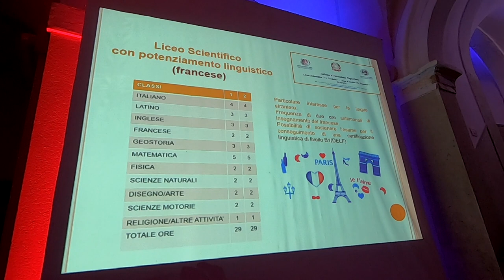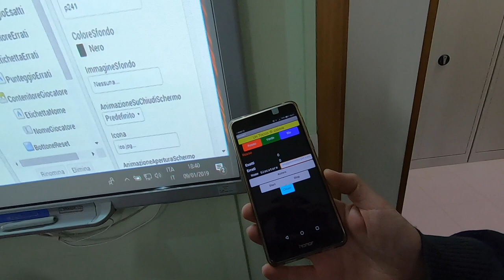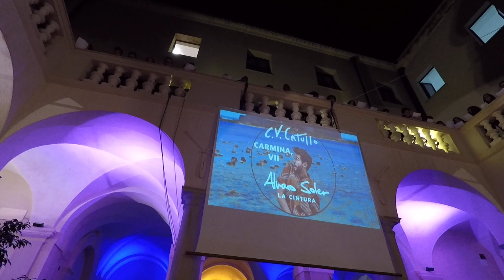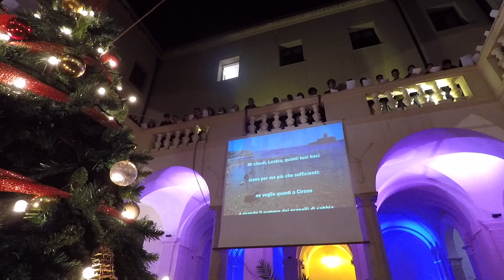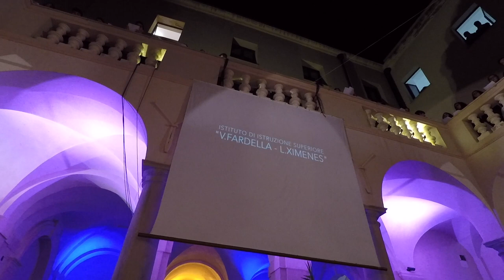Open Day di orientamento al Liceo Scientifico Fardella - I.I.S. V. Fardella L. Ximenes - Trapani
Un breve trailer con le immagini dell'Open Day del liceo scientifico di Trapani ( I.I.S. V. Fardella L. Ximenes) del 9 gennaio 2019.